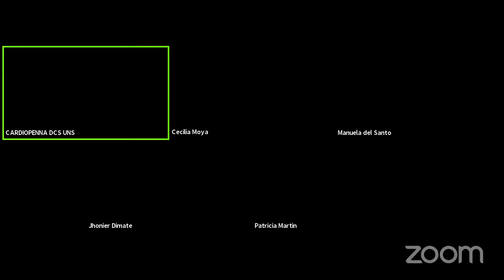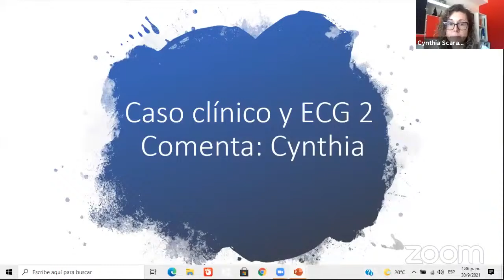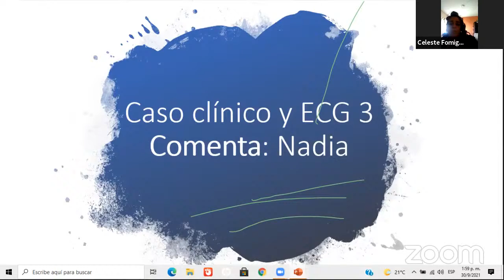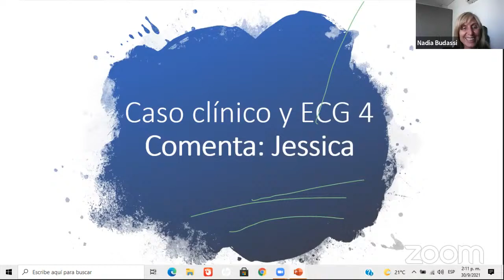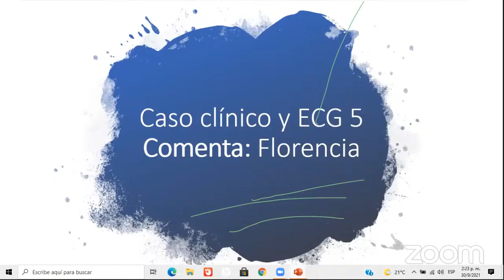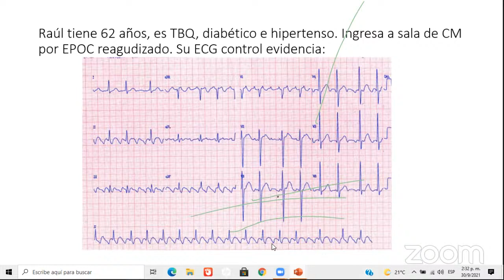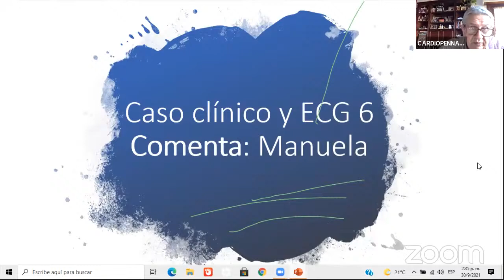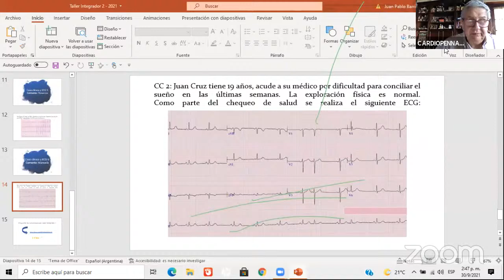CURSO ECG 2021